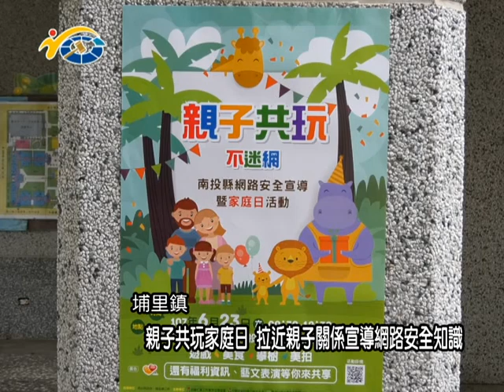親子共玩家庭日 拉近親子關係宣導網路安全知識 議員吳國昌、廖志城到場參與